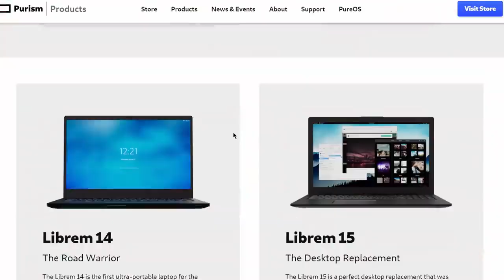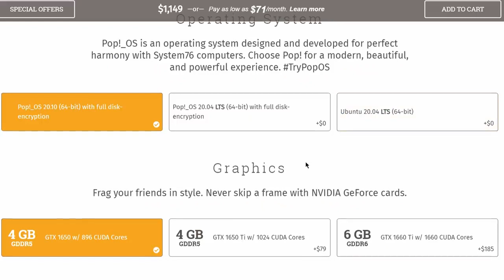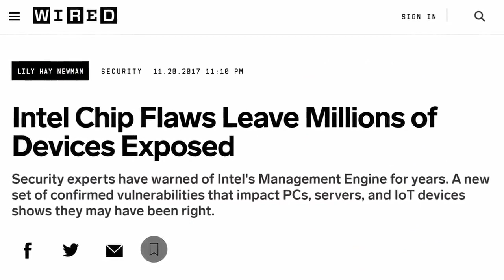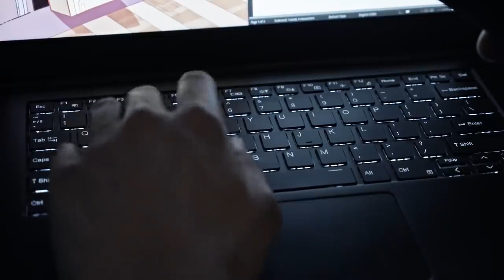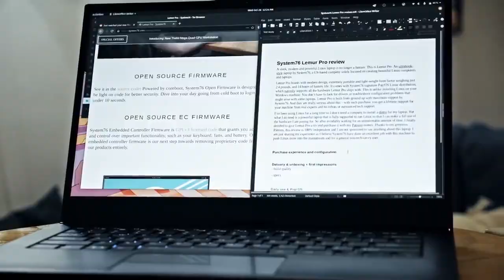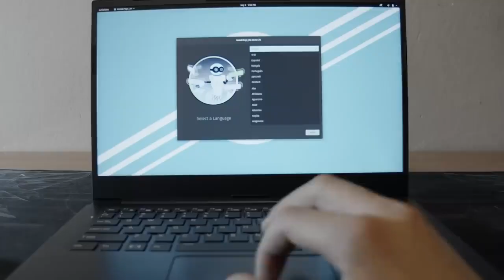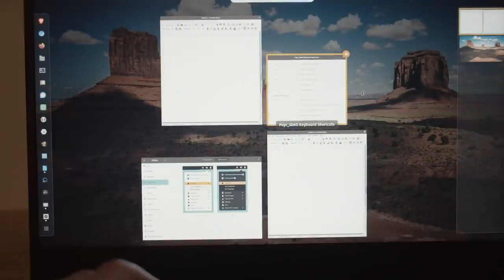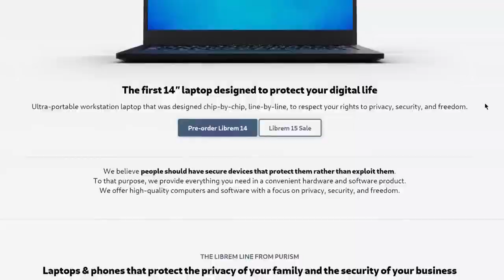System76 Lemur Pro Review The Best Linux Laptop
Lemur Pro by System76 is probably the best Linux laptop for an average user. Here's my review of this awesome Linux laptop!

Channel :
      No Ones Man

We give you the best information that will sure make you love our channel